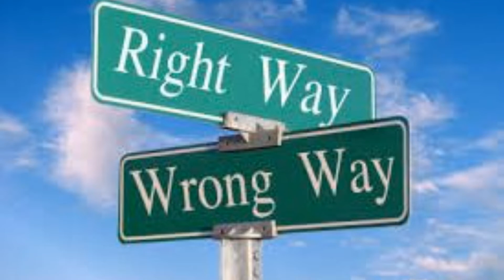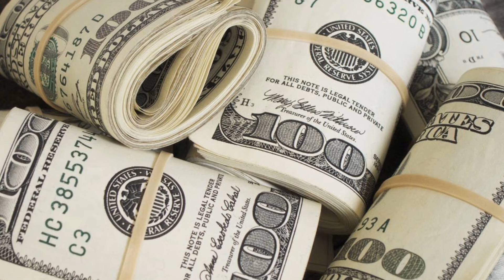Reena Dhakal | Message to Society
This is  message shared based on the personal experience form reena dhakal. Sorry for any kind of misunderstandings and misleads if its matches anyone personal life and issues.